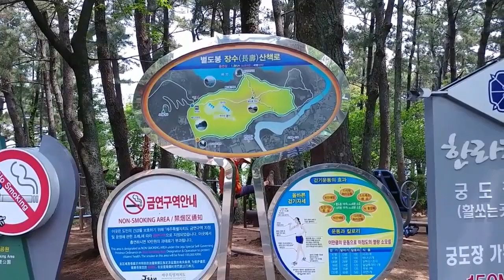제주도 영상, 관광지 영상모음, Jeju Island, Korea